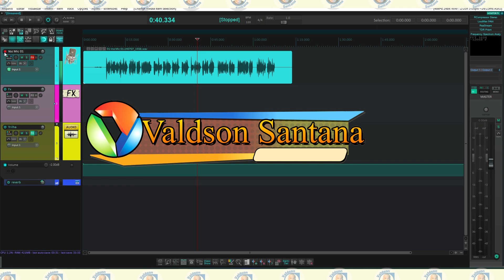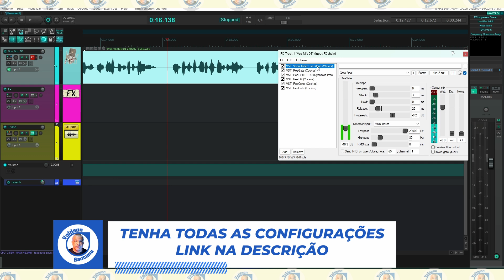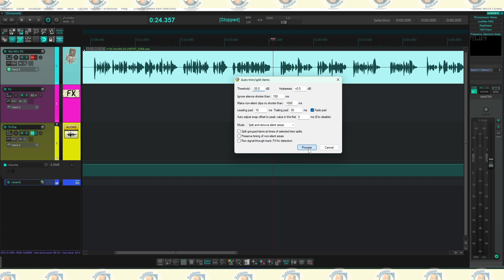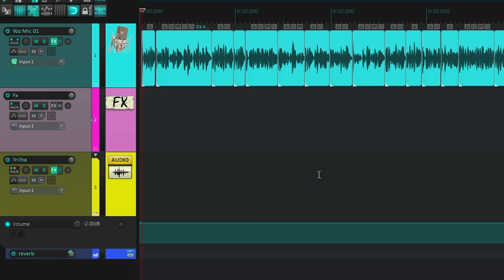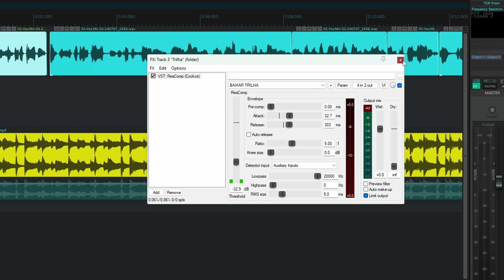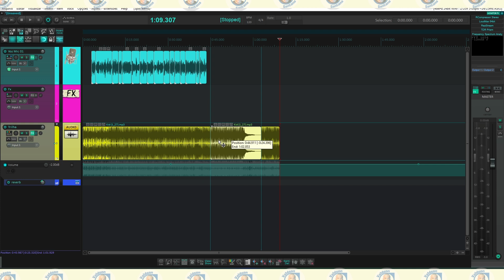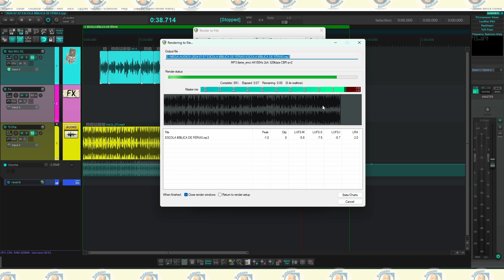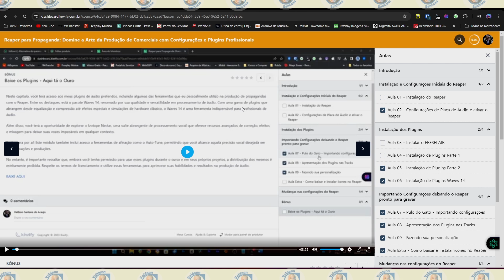Produzindo Comercial FÁCIL com meus PLUGINS já configurados😉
✅Transforme seu conteúdo em obras de arte com o Pack do Editor Studios Monkey! Com ferramentas avançadas de edição de vídeo, você pode dar vida a suas ideias e criar vídeos profissionais sem precisar ser um especialista. E o melhor de tudo: você tem acesso a todas essas ferramentas por um preço acessível e vitalício, Além de packs de trilhas e efeitos sonoros para suas produções. Não perca mais tempo e invista em seu sucesso. Adquira agora o seu Pack do Editor Studios Monkey.